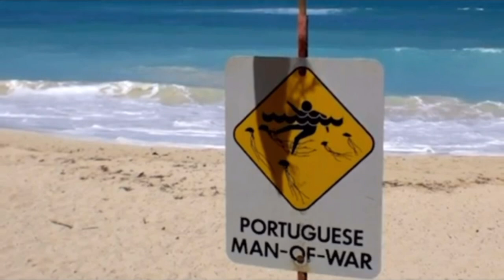Если вы обнаружите это создание на пляже, зовите на помощь и бегите оттуда со всех ног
Кто не любит развалиться на лежаке под палящим солнцем и загорать. Окунуться в море и потом продолжить загорать. Рай на Земле, не иначе… Но пляж является далеко не самым безобидным местом, как может показаться на первый взгляд.